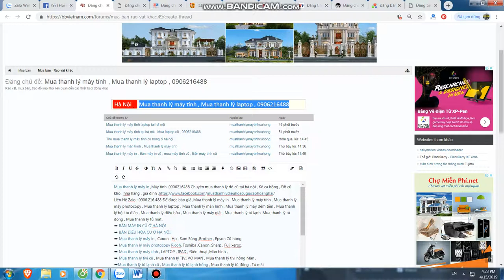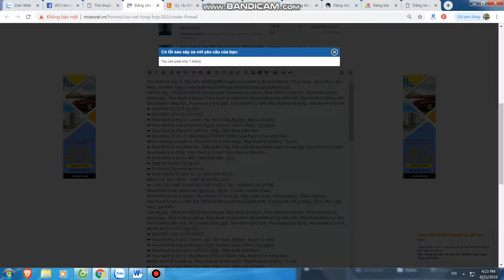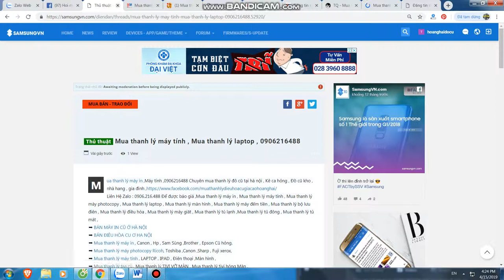Mua thanh lý máy in tại hà nội | Bán máy in cũ tại hà nội | 0906216488